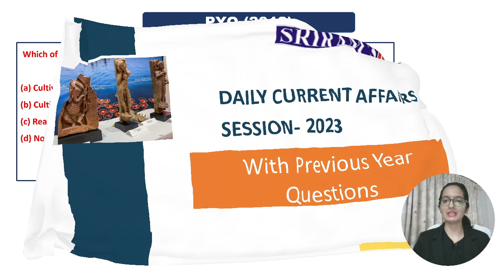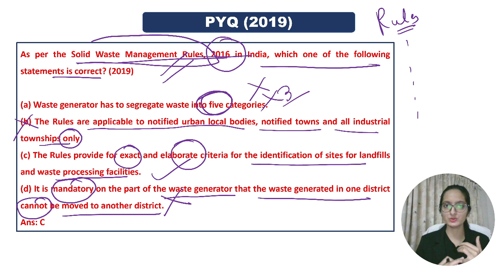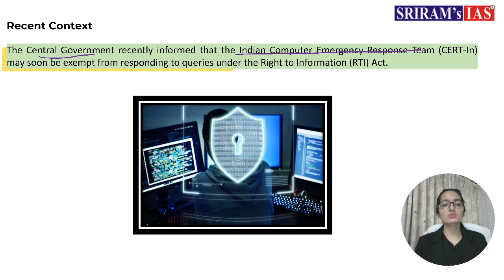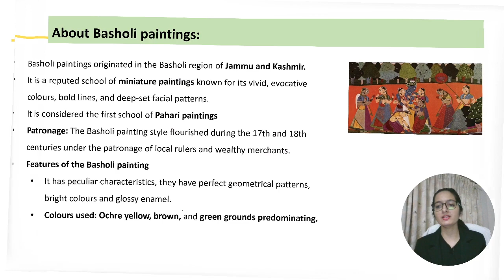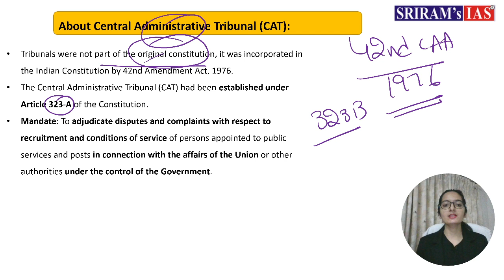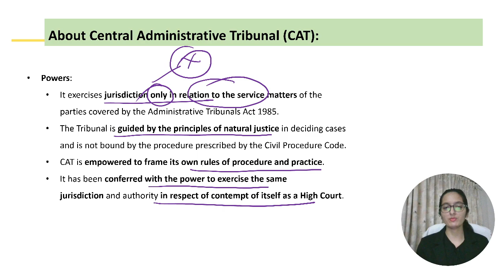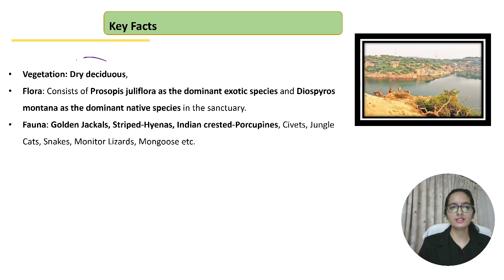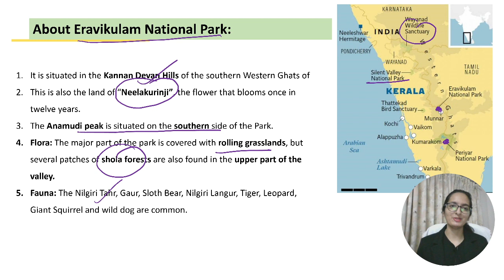Daily News Analysis (DNA) | Current Affairs | 4th April 2023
In this video, the expert faculty of SRIRAM's IAS will be discussing the important news articles and editorials from the Hindu newspaper of 04th April.

Topics:
1. Indian Computer Emergency Response Team (GS2)
2. World-famous Basohli Painting (GS1)
3. Comprehensive and Progressive Agreement for Trans-Pacific Partnership (CPTPP). (GS2)
4. Central Administrative Tribunal (GS2)
5. Asola Bhatti Wildlife Sanctuary. (GS3)
6. Eravikulam National Park (GS3)

Last 1.5 years of Current Affairs in 40 hours with Sriram's IAS